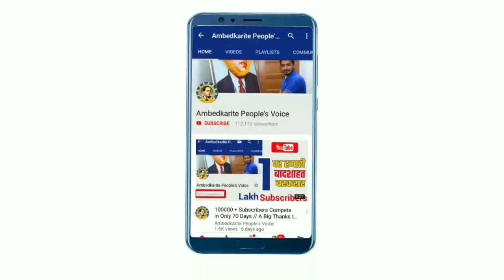सब राज्यों में बसपा ने तोड़ दिये गठबंधन, अब एकला चलो || बसपा सुप्रीमो मायावती || BSP Chief Mayawati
Mayawati
Mayawati press conference
Mayawati press release
Mayawati song
मायावती
बसपा सुप्रीमो मायावती
मायावती का भाषण
मायावती की रैली